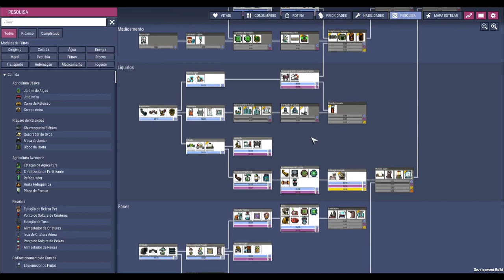✨☢️Oxygen not Included - Aquela plantação de trigo das neves pra suprir a demanda. EP16